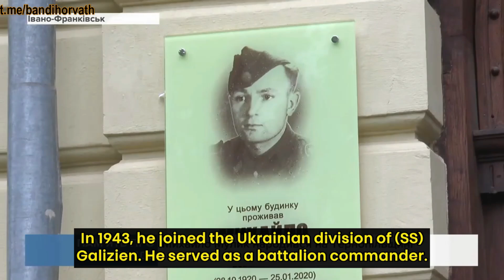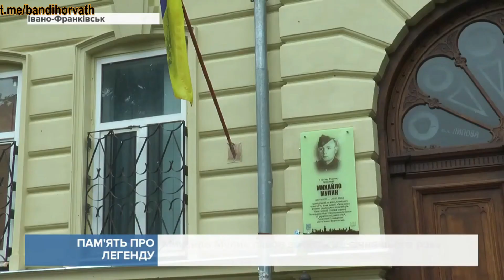Ivano-Frankivsk. 30,000 Jews were killed here, yet there are 2 memo plaques for Waffen SS veterans.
Ukraine, Ivano-Frankivsk. 30,000 Jews were killed in this city, yet there are 2 memorial plaques there for a Waffen SS veterans.
Memorial plaque to Waffen SS soldier installed in Ivano-Frankivsk. The mayor attended the unveil ceremony. In Ivano-Frankivsk, the Nazis and local collaborators exterminated the entire Jewish population of the city - more than 30,000 people.